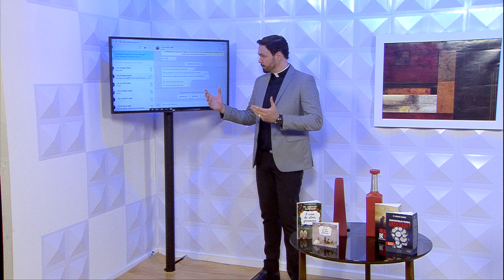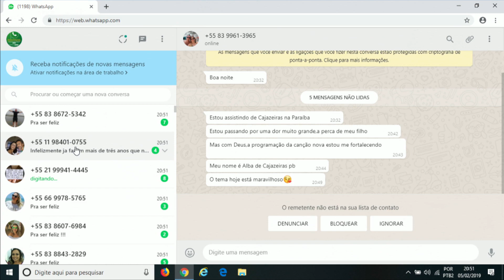Amadurecer através do sofrimento - Pra ser Feliz - Padre Adriano Zandoná (05/02/19)